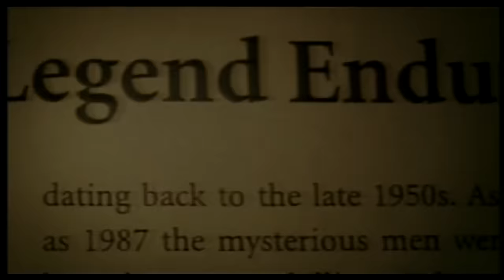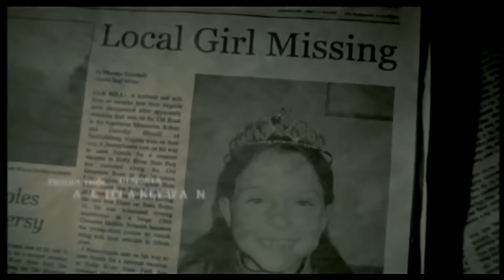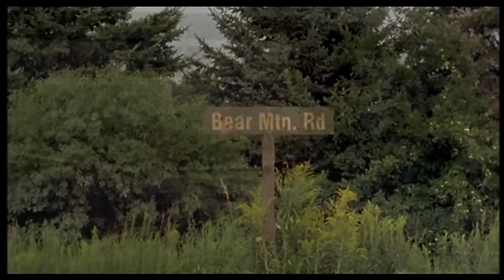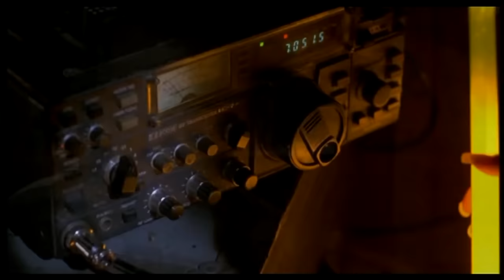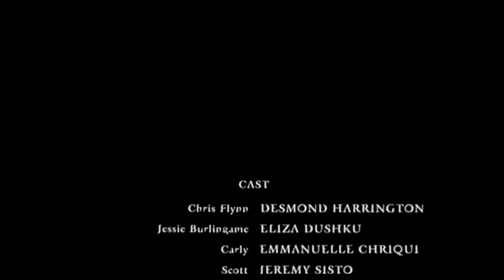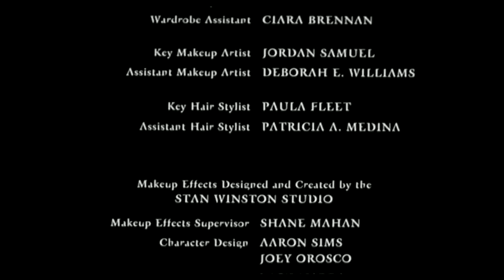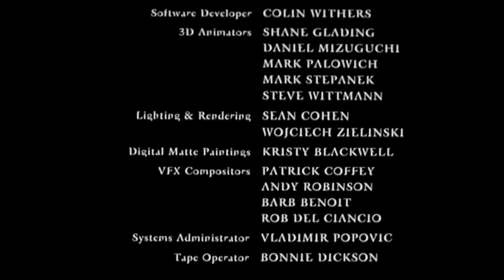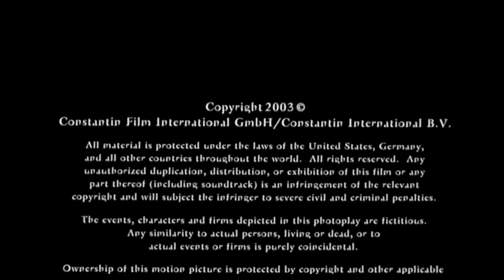Wrong turn. หวีดเขมือบคน